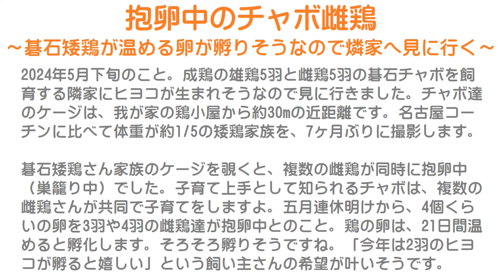抱卵中のチャボ雌鶏～碁石矮鶏が温める卵が孵りそうなので燐家へ見に行く～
2024年5月下旬のこと。
成鶏の雄鶏5羽と雌鶏5羽の碁石チャボを飼育する隣家にヒヨコが生まれそうなので見に行きました。
チャボ達のケージは、我が家の鶏小屋から約30mの近距離です。
名古屋コーチンに比べて体重が約1/5の矮鶏家族を、7ヶ月ぶりに撮影します。

碁石矮鶏さん家族のケージを覗くと、複数の雌鶏が同時に抱卵中（巣籠り中）でした。
子育て上手として知られるチャボは、複数の雌鶏さんが共同で子育てをしますよ。
五月連休明けから、4個くらいの卵を3羽や4羽の雌鶏達が抱卵中とのこと。
鶏の卵は、21日間温めると孵化します。
そろそろ孵りそうですね。
「今年は2羽のヒヨコが孵ると嬉しい」という飼い主さんの希望が叶いそうです。